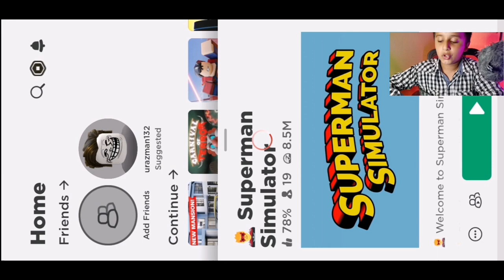I am buying all supercars today in roblox | Kids Videos in Hindi and Urdu | Gamerzkids 🏎️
Epic Adventures in Roblox: Merge Cars, GTA Thrills, and More. Discover a world of gaming wonders! From merging cars in Roblox, exploring GTA in Hindi, to hilarious videos for kids and toddlers, this channel has it all. Witness the journey from poor to rich, explore the hacking world in Hindi, and get the latest updates on gaming trends. Join us for a gaming extravaganza!

Exciting Gaming Adventures Await You!

Enjoy thrilling kids videos in both Hindi and Urdu on Gamerzkids. Join us for engaging adventures and gaming fun for children. 🧑‍🤝‍🧑

Feel the excitement and join us in these gaming adventures inspired by Techno Gamerz! 🎮🔥KidsVideos Hindi Urdu Gamerzkids 🧑‍🤝‍🧑📺